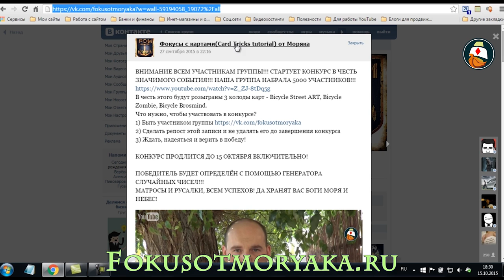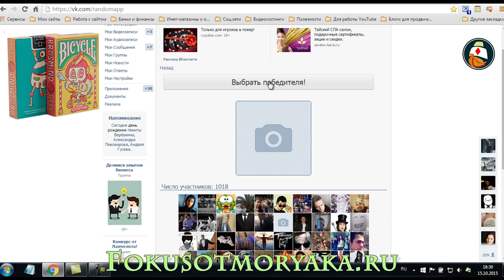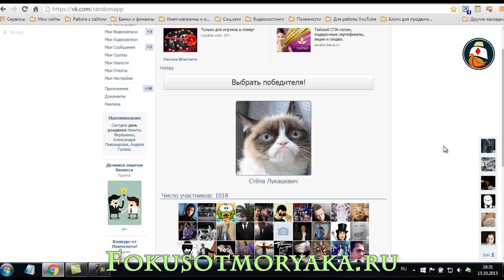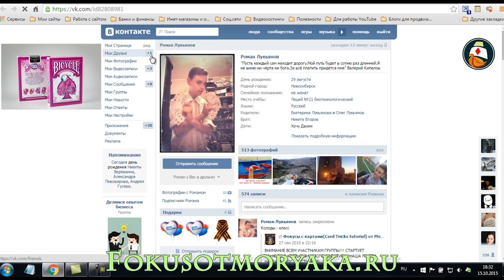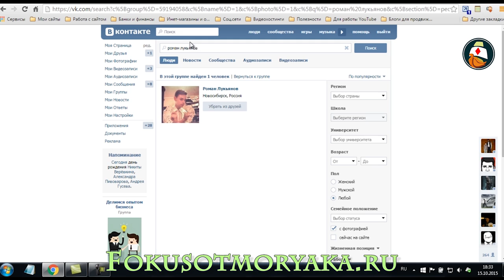ИТОГИ КОНКУРСА ВКОНТАКТЕ. ОКТЯБРЬ. КАНАЛ ФОКУСЫ С КАРТАМИ ОТ МОРЯКА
ИТОГИ КОНКУРСА ВКОНТАКТЕ. ОКТЯБРЬ. КАНАЛ ФОКУСЫ С КАРТАМИ ОТ МОРЯКА. Итоги первого конкурса Вконтакте!